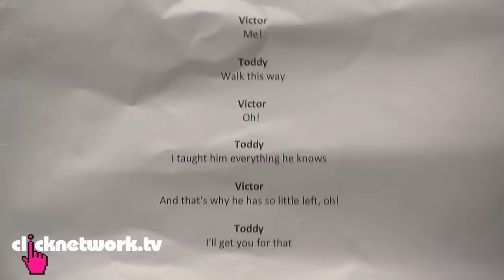The Musical Theatre Challenge - Chick vs. Dick: EP49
Paul and Kay Kay perform a song from the musical VICTOR/VICTORIA. Vote for who you think did better!